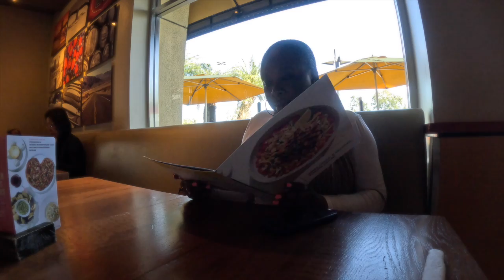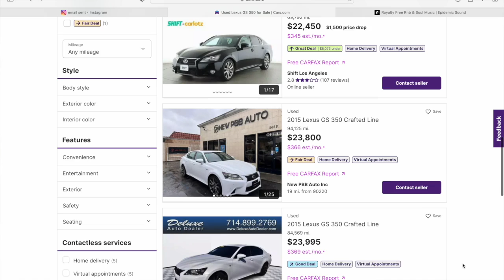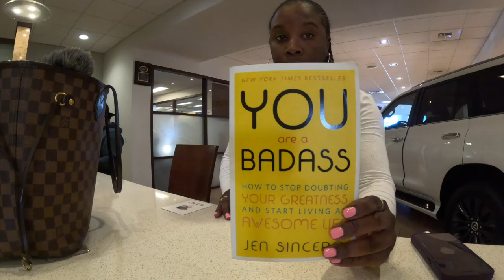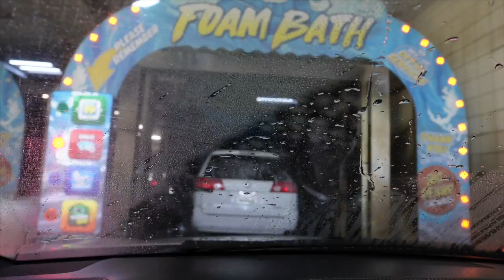The Car Dealer Wants My Car Back!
What Would You Guys Have Done? Would You Sale Your Car To Invest?

Music I use in the videos